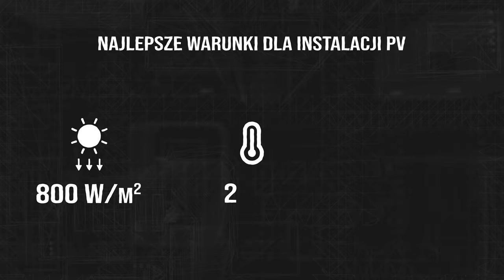☀️Kiedy FOTOWOLTAIKA działa NAJLEPIEJ? - Optymalne warunki pracy instalacji PV